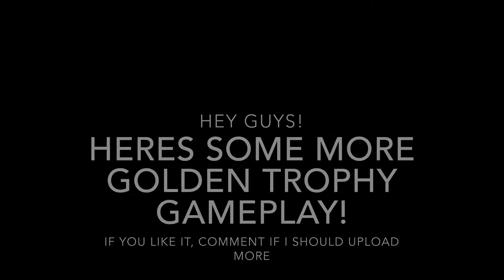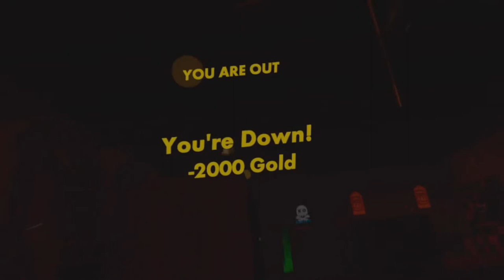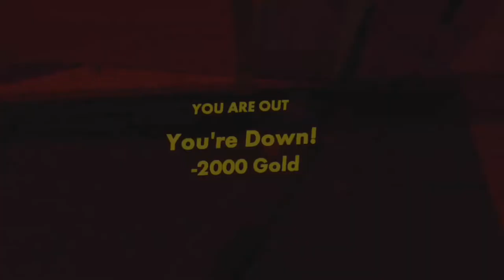More Rec Room Golden Trophy!